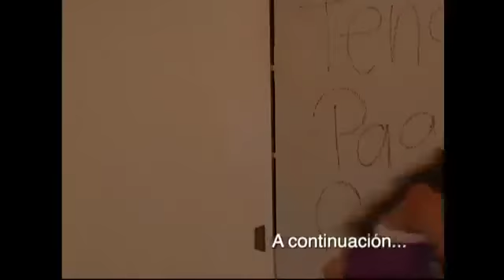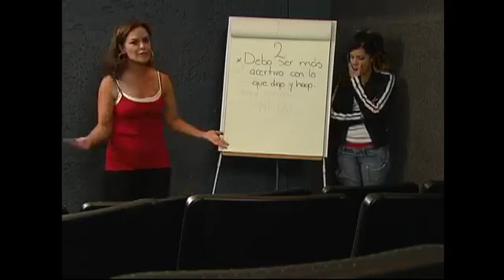Relaciones con mi querido suegro // (Capitulo Completo)